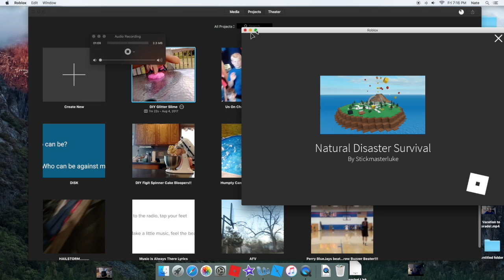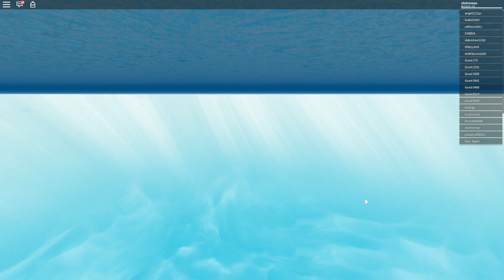SURVIVE NATURAL DISASTERS #2 (I made it on the leaderboard!) | ROBLOX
This video is about ROBLOX: SURVIVE NATURAL DISASTERS #2